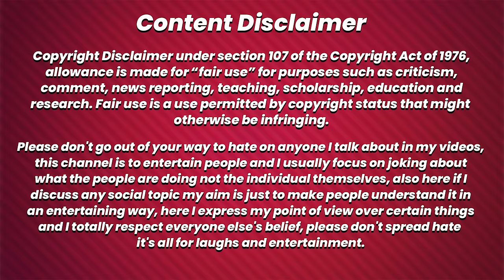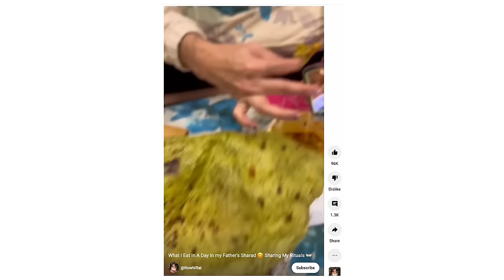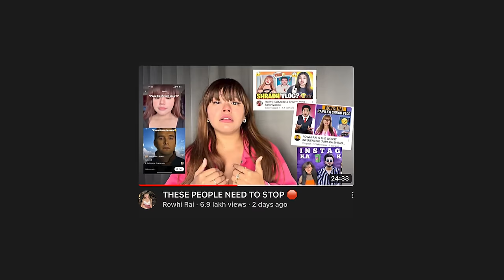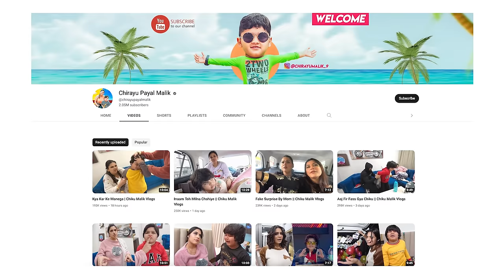I STAND WITH ROWHI RAI | LAKSHAY CHAUDHARY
MY SUPPORT TO ROWHI RAI